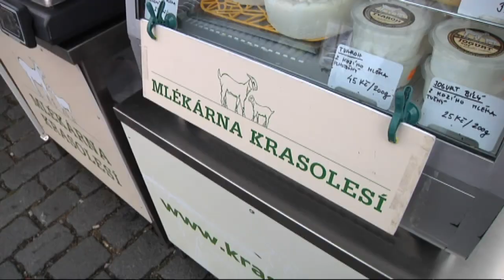Na pražské náplavce se otevřely farmářské trhy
Pražané si tak mohou nakoupit mnoho kvalitních domácích produktů